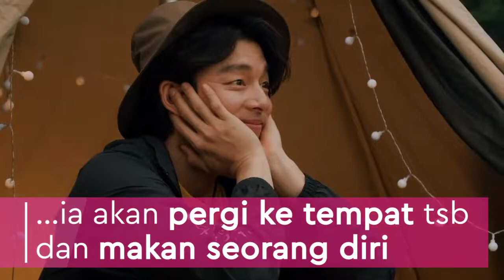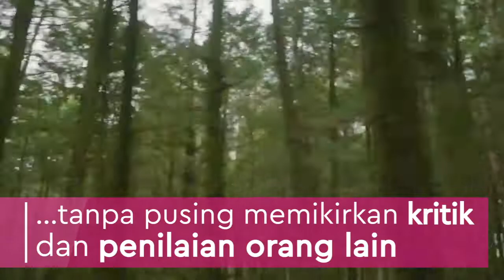Hobi Kuliner, Gong Yoo Curhat Suka Makan Sendirian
Aktor ganteng asal Korea Selatan, Gong Yoo, memang selalu menarik perhatian. Baru-baru ini, bintang drama Goblin itu kembali jadi sorotan usai jalani sesi wawancara dengan majalah GQ. Pria yang tengah diet demi proyek film terbaru, Seo Bok, itu berbagi cerita soal kehidupan pribadinya. Penasaran? Cek informasi selengkapnya di video di atas ini ya!